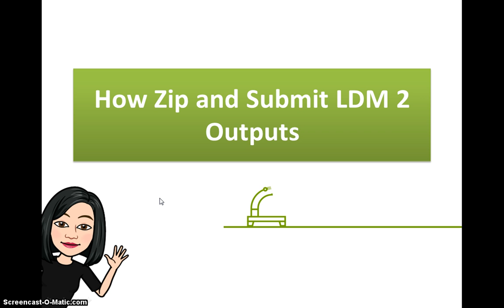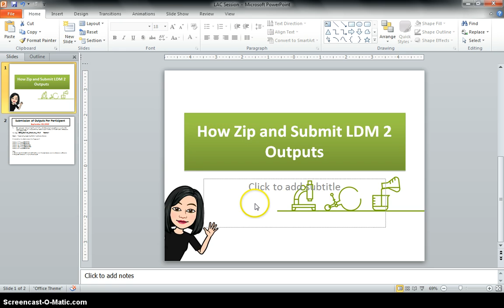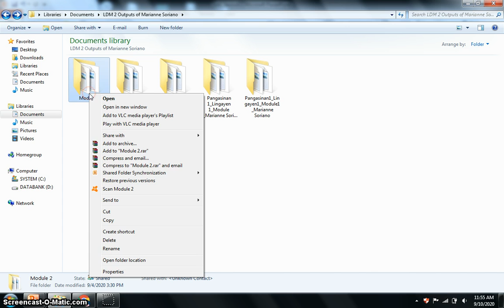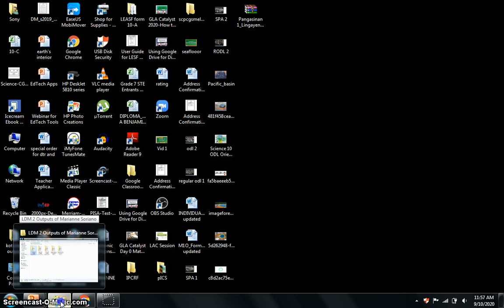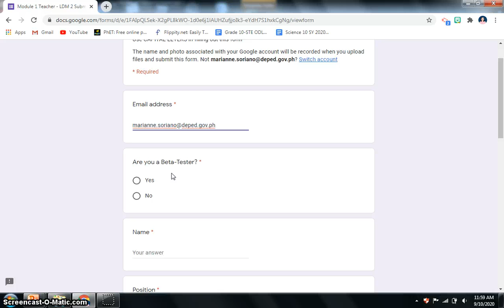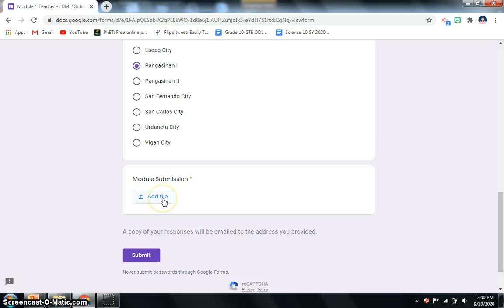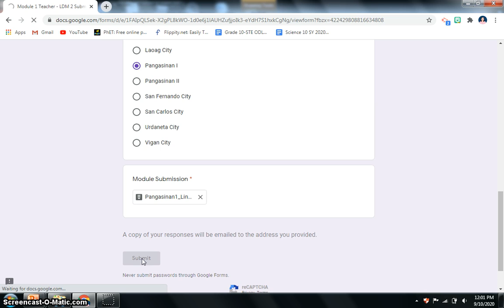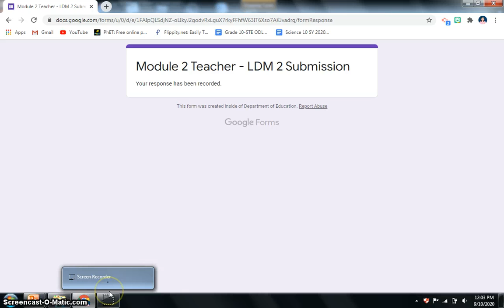how to zip and submit LDM 2 Outputs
Here's a step by step procedure on how to Zip file folders and Submit LDM 2 Outputs Online.

Note: CAPITAL LETTERS PO SA PAG TYPE NG INFO :-)

Links where to submit outputs for Region 1-Pangasinan 1